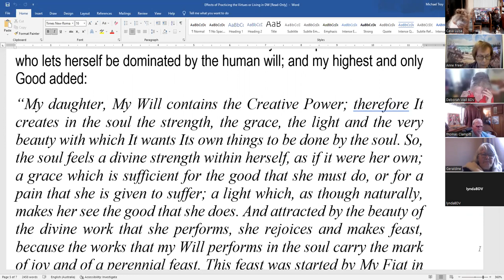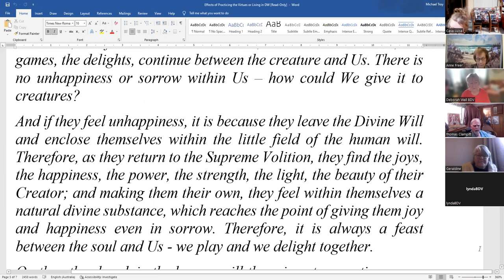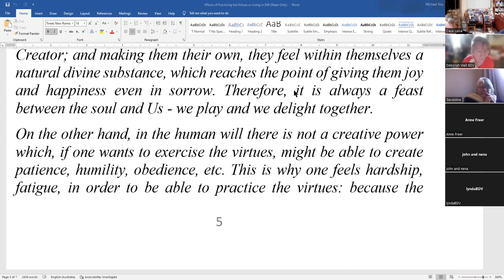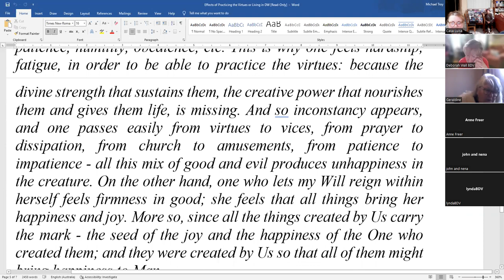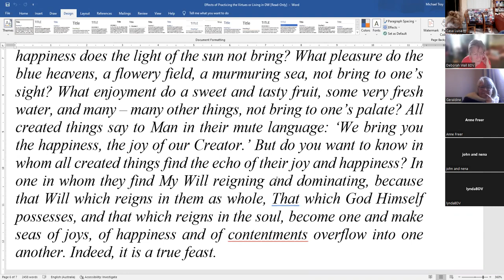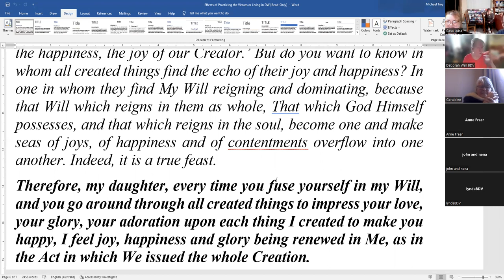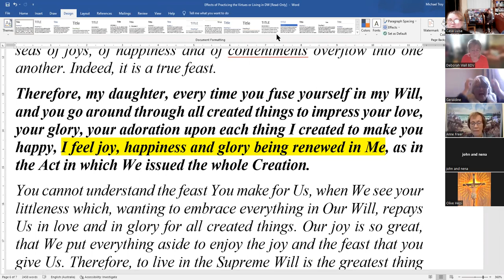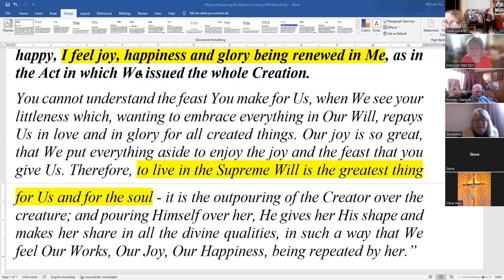#6 Sanctity of Virtues August 16 2022 Geraldine Ryan Zoom session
Session 6 'The Difference between the Sanctity of the Virtues and the Sanctity of the Divine Will' by Geraldine Ryan.